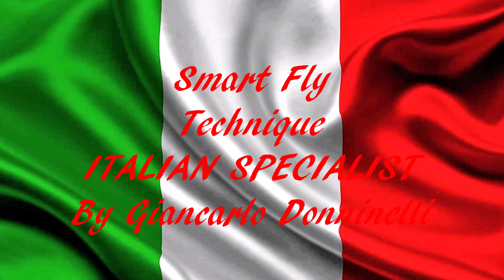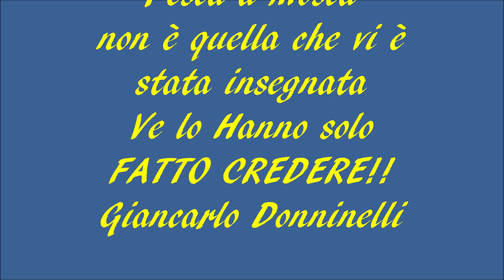UNIVERSITA DELLA PESCA A MOSCA LE RARISSIME MACROSTIGME ITALIANE SECONDA PARTE By Giancarlo Donninel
LE MACROSTIGME DEL CENTRO SUD PARTE SECONDA
FORSE NON TUTTI SANNO CHE!!!
PREMETTO CHE PER GLI AUGURI NATALIZI RESTANDO SEMPRE NEL TEMA " MACROSTIGME " VI HO PREPARATO UNA GROSSA, ENORME SORPRESA
Tanto per continuare il discorso fatto nel precedente video riguardante questo stupendo pinnuto endemico nei fiumi del centro sud Italiano, forte delle mie settantennali esperienze posso asserire che secondo me questo si riproduce più tardi delle trota fario Mediterranea pura, giusto per essere più preciso: se la Fario mediterranea può effettuare la frega nei mesi di Gennaio Febbraio con le dovute variazioni dovute al clima e alle portate eccezionali eventuali, la Macrostigma pura va in riproduzione nei mesi di marzo Aprile, questa seppur minima variazione ha impedito l’ibridazione tra i due endemismi consentendo cosi di avere entrambe le specie pure sullo stesso identico corso.